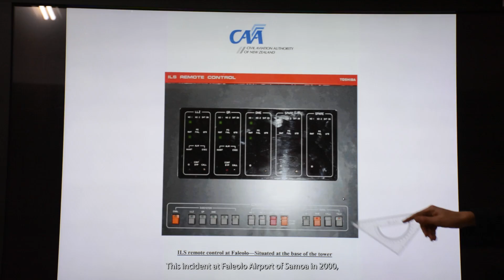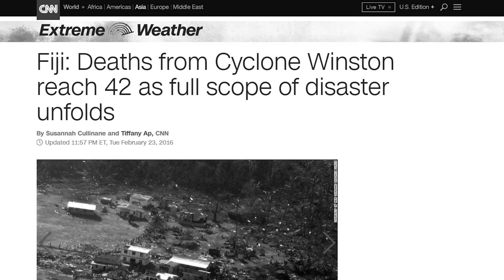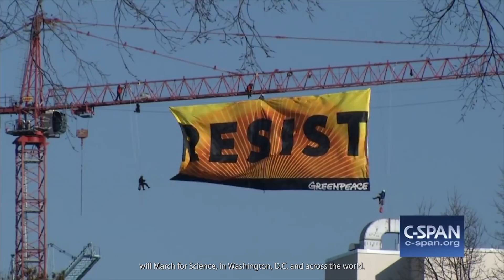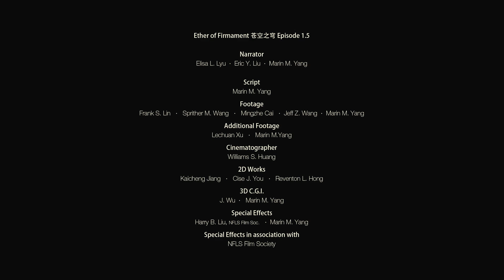Ether of Firmament 蒼空之穹 Special Episode: for Earth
Islands. Aviation. Planet. Future.
On the 48th World Earth Day, we would like to tell the story of Ether of Firmament, the story of aviation and the islands of Polynesia, and the story of our time. [click show more]
Ether of Firmament 蒼空之穹 Special Episode: Ether of Firmament for Earth

A groundbreaking aviation documentary series from students and enthusiasts.